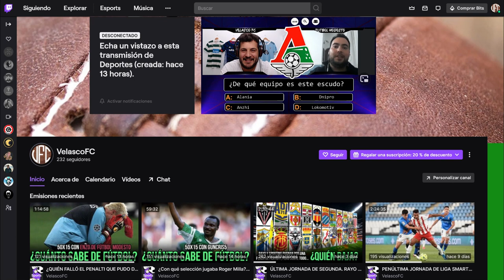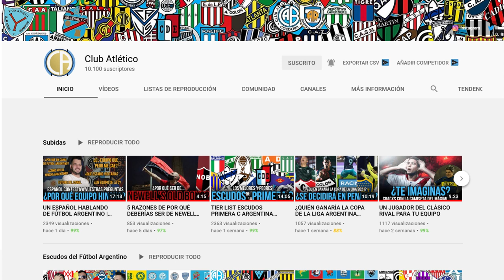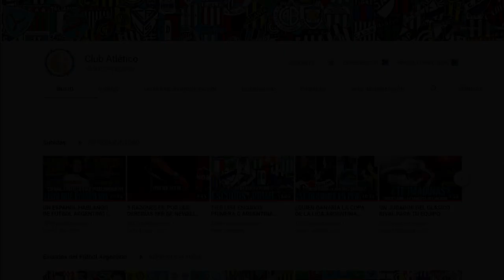¡¡ASÍ SERÍA LA SELECCIÓN DE YUGOSLAVIA EN LA EUROCOPA 2020!!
Con la ayuda de la gente en el stream de Twitch, elegimos la lista de Yugoslavia para la Euro2020. ¿Crees que podría alzarse con el título?